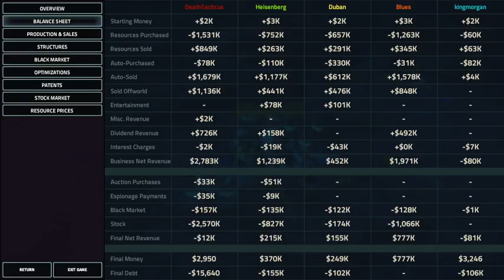Offworld Trading Company FFA - Famous Last Words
"I think I have this one."

Sorry about the sound balance; my audio drivers stopped working suddenly and I hadn't gotten my settings fixed before the stream.